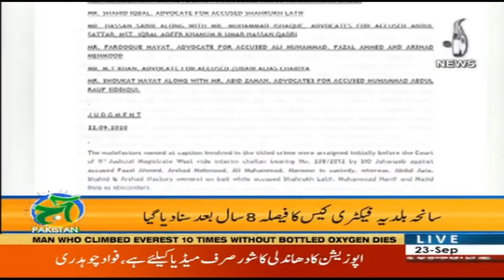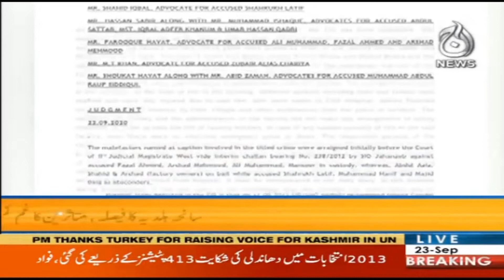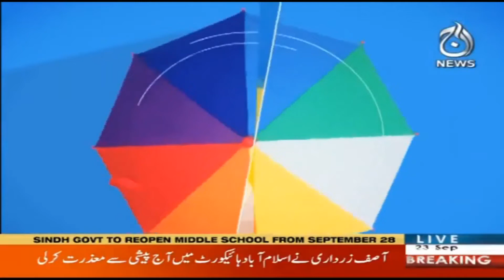Aaj Pakistan With Sidra Iqbal | 23 September 2020 | Aaj News | AJ1K